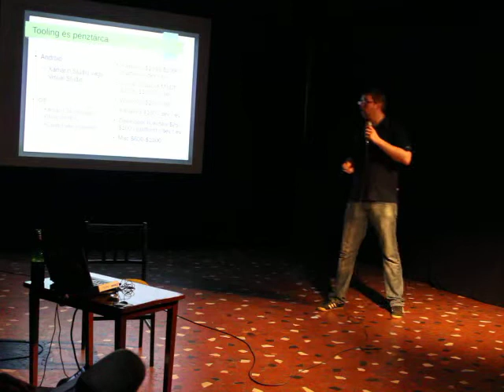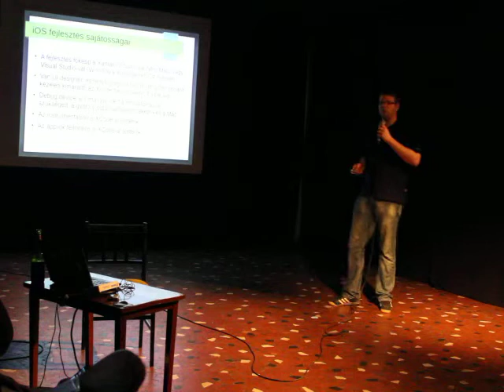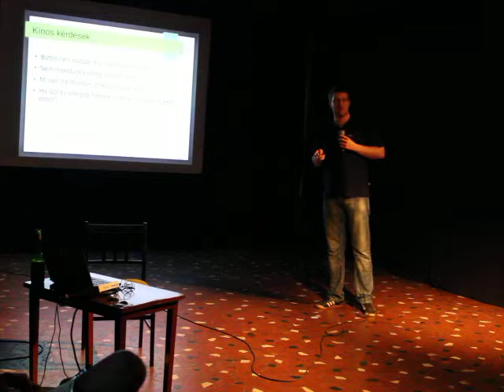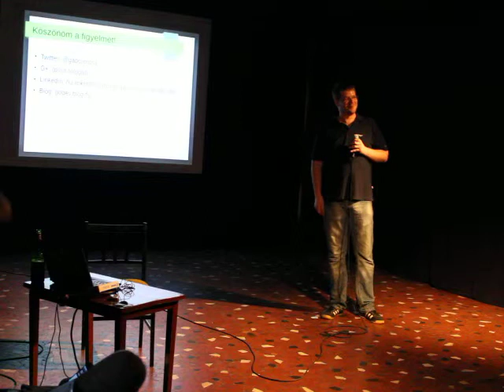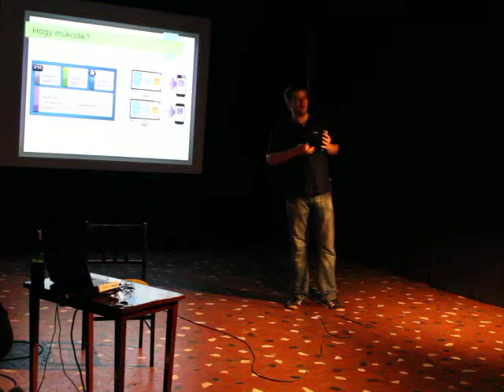Orosz Gábor ( Keresztplatformos mobil fejlesztés Xamarin-al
Az előadás a Budapest New Technology Meetup előadássorozaton hangzott el 2013. májusában. A közösség honlapja